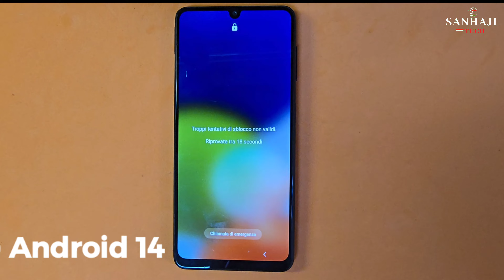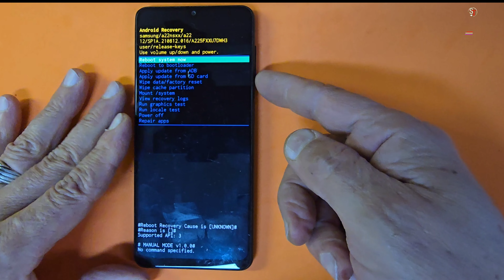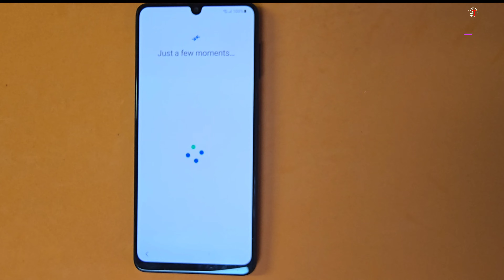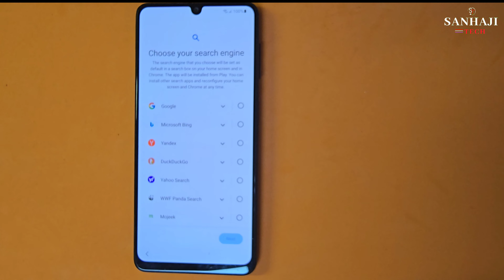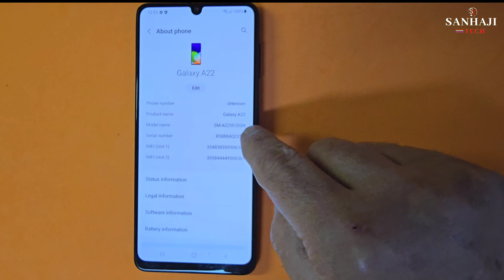Factory Reset Remove Password Samsung Galaxy A22 A225 Android 14